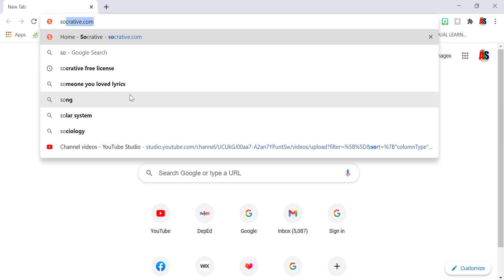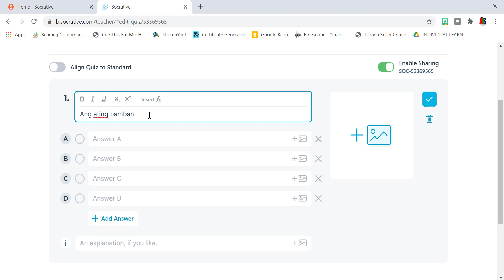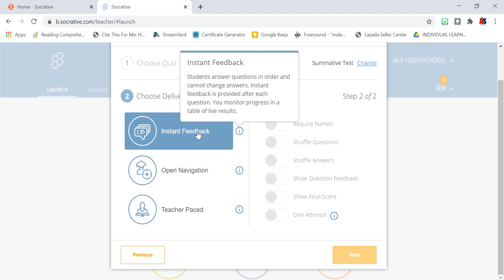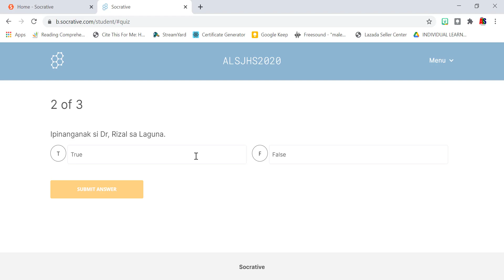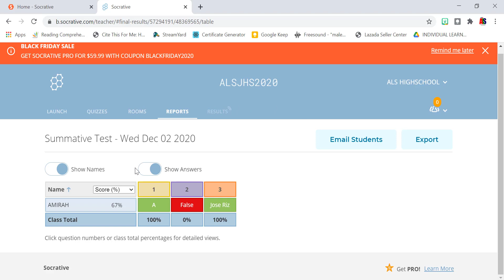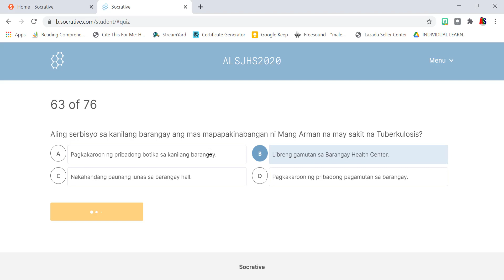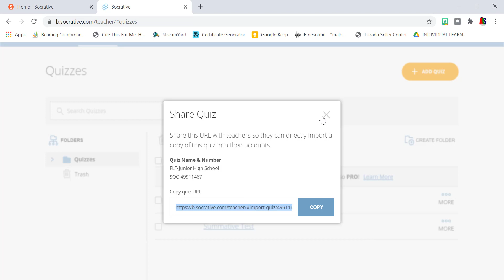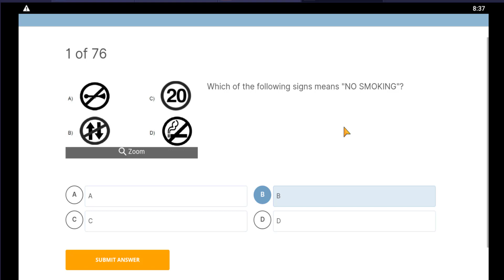SOCRATIVE APP for FLT